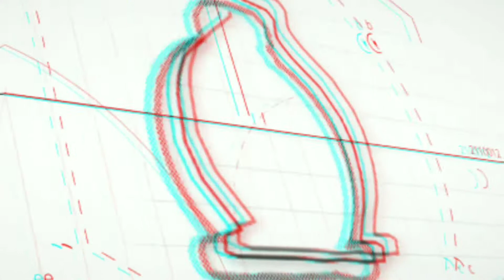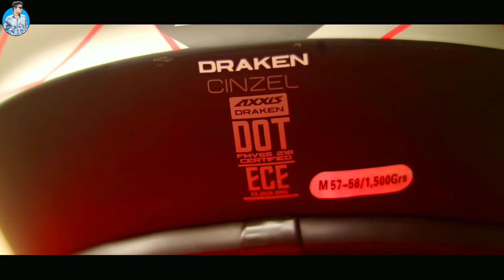Best helmet under 5000? | Dot & ECE certified | Axxis Draken Cinzel Red | SHEIKH RIYAD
ASSALAMUALAIKUM,
Greetings to my channel 'SHEIKH RIYAD'.

This Video is about my New HELMET, Axxis draken cinzel red!
Is it the best helmet under 5000?

[This video is made with halal nasheed/sounds!]

Time Stamps:-
00:00 - Highlights of the Video!
00:25 - Intro!
00:34 - Helmet kinar Kahini!
02:54 - Unboxing!
04:07 - Certification!
04:46 - B-rolls of the HELMET!
05:40 - Comfort!
06:05 - Air flow!
06:26 - Weight distribution!
06:48 - Viewability!
07:18 - Pros & Cons!
07:33 - Cons!
08:34 - Pros!
09:22 - Price!
09:36 - Do you really need a helmet?
10:40 - Outro!

ALLAH HAFEZ!

PEACE...